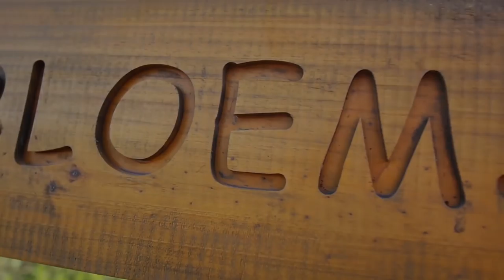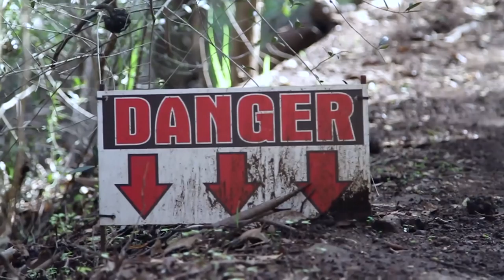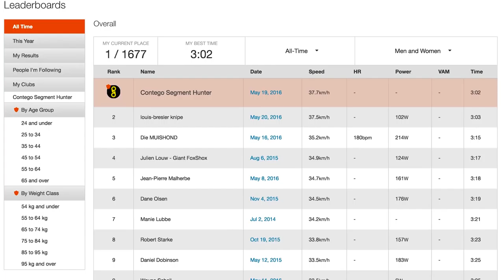Contego Segment Hunter #1: Gert Heyns takes on Bloemslang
We're excited to launch the first episode of our online video series Contego Segment Hunter. The first segment in the series is Bloemslang - Just the Drop at Bloemendal Wine Estate. After consulting with the team and local riders, Gert Heyns was selected a worthy challenger to Louis Bresler-Knipe's King of the Mountain.